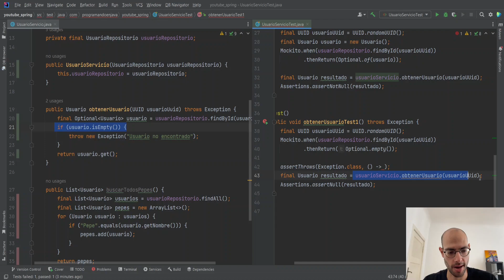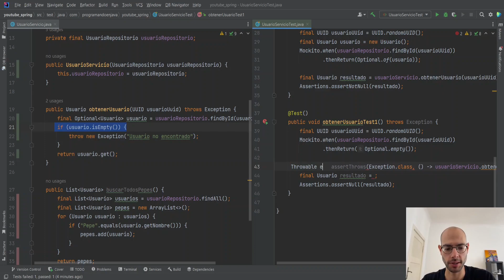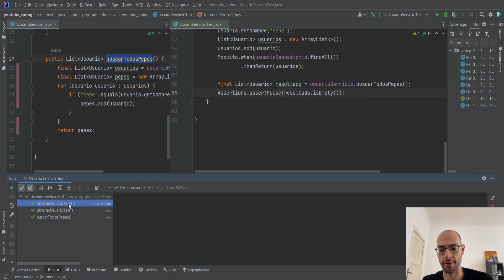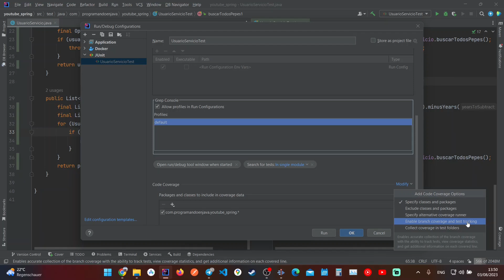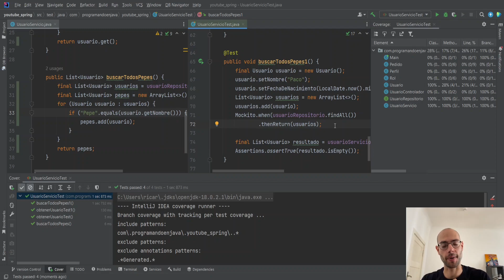Pruebas Unitarias | COBERTURA de CÓDIGO en JAVA - Tutorial Completo Fácil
✅ ¡Únete a Programando en Java!

✅ ¡Apoya a que pueda seguir subiendo contenido!

¡Hola, mi nombre es Ricardo! Soy programador Senior con más de 8 años de experiencia. Me encanta todo el mundo de la tecnología y la programación y quiero ayudarte a entender mejor como funciona el mundo de JAVA sin importar tu nivel.

¡Si tienes alguna duda o preguntar, házmelo saber en los comentarios! 👇

¡Déjame saber qué más te gustaría ver!